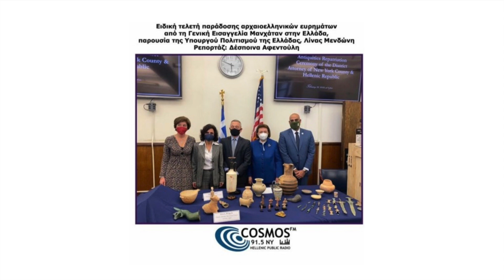Ειδική τελετή παράδοσης αρχαιοελληνικών ευρημάτων από τη Γενική Εισαγγελία Μανχάταν στην Ελλάδα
Ειδική τελετή παράδοσης αρχαιοελληνικών ευρημάτων από τη Γενική Εισαγγελία Μανχάταν στην Ελλάδα - Ρεπορτάζ: Δέσποινα Αφεντούλη
Πηγή: Cosmos FM NY